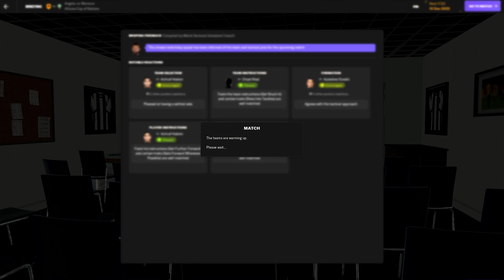FOOTBALL MANAGER 24 | ANGOLA - MORROCO | AFRICAN CUP OF NATIONS | 2025